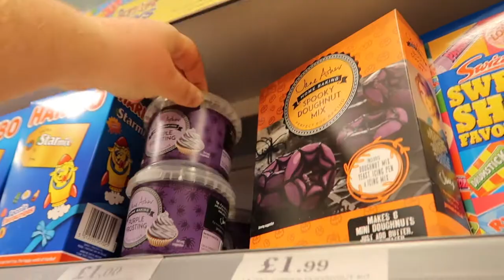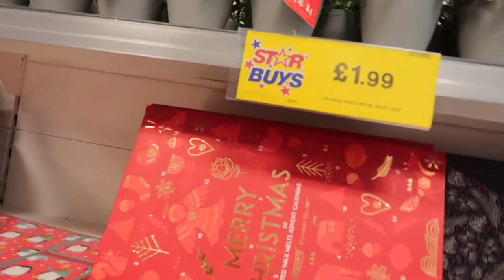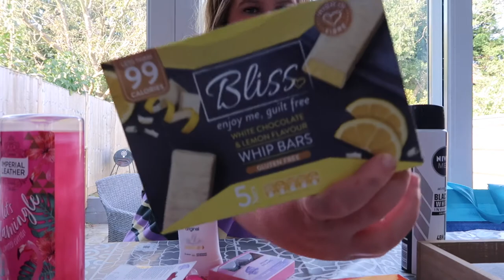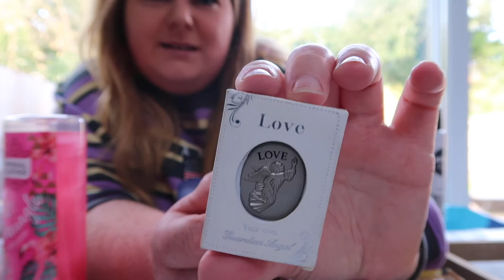NEW IN Home Bargains and getting ready for travel with me vlog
Hey!